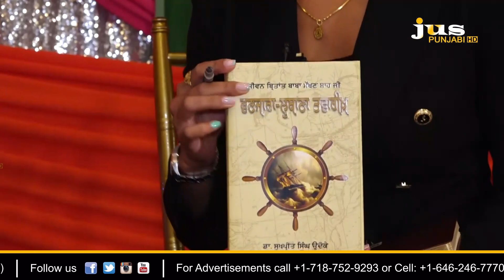ਕਿੰਨੇ ਸਾਲ ਦੀ ਰਿਸਰਚ ਤੋਂ ਬਾਅਦ ਪੰਜਾਬੀਆਂ ਕੋਲ ਪਹੁੰਚੀ ਇਹ ਕਿਤਾਬ ? | Ajj Da Mudda | Aashmeeta | Jus Tv